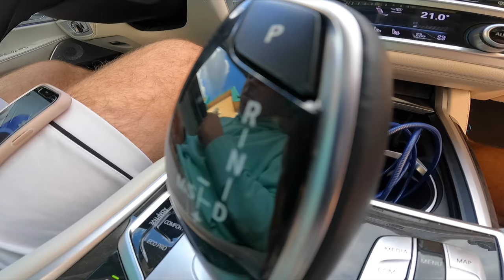Cum si-a luat SERIA 7 din banii de pe YouTube? Car podcast 1 cu Zbir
Astazi iti ofer primul material video din seria car podcast - acceleratie pentru minte, serie in care facem cunostiinta cu oameni interesanti si masinile lor.
Astazi in primul episod vorbim cu @zbir  si a lui BMW seria 7, 730d mai exact din 2018.
In video vorbim despre multe secrete despre viata de pe YouTube ce trebuie sa le stii daca vrei sa incepi o cariera in aceasta zona dar si aspecte importante despre BMW seria 7 ce sunt sigur ca o sa iti placa!

Cu respect,
Mihai Beldie